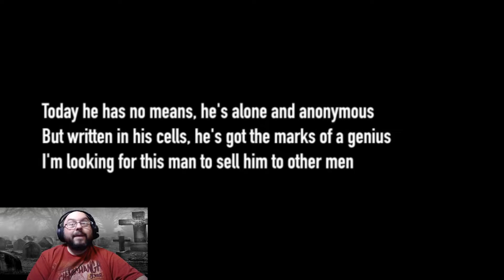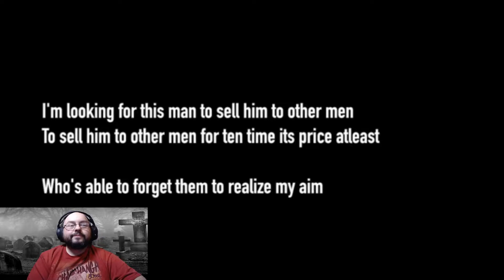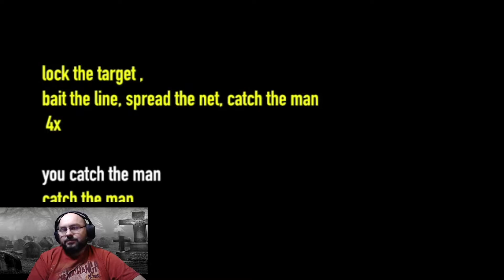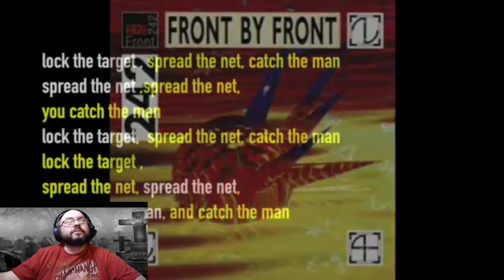Front 242 - Headhunter v1.0 (Lyric Video) REVIEWS AND REACTIONS With Mike Macabre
RATING SCALE:

0 SKULLS - An abomination to man!
1 SKULL - Not much meat on the bone.
2 SKULLS - Below average, few good things.
3 SKULLS - Average to Above Average
4 SKULLS - Really good, few small gripes if any.
5 SKULLS - Simply put, an absolute banger and delight!